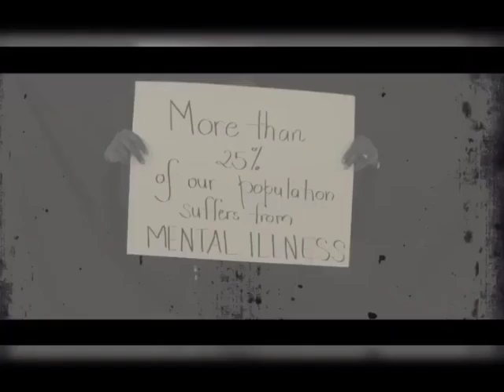Rotaract Club of Georgetown Central - October Activities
RC Georgetown Central had a fun filled and busy October. look!